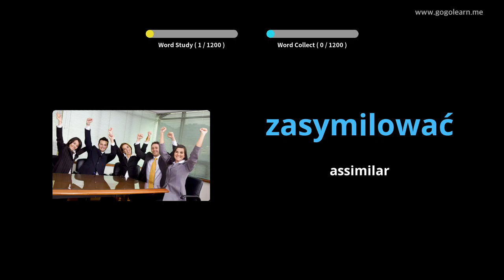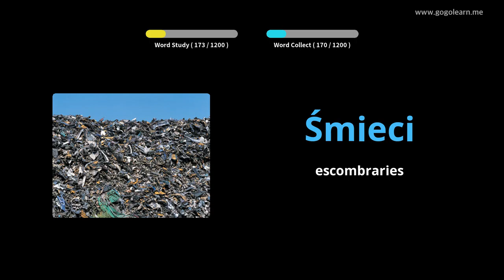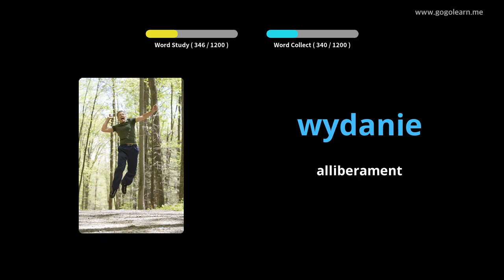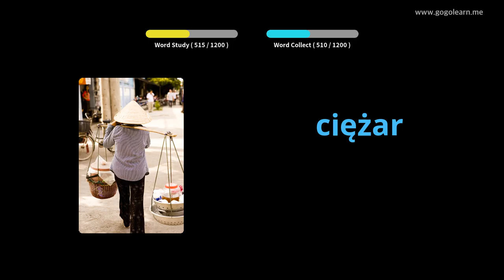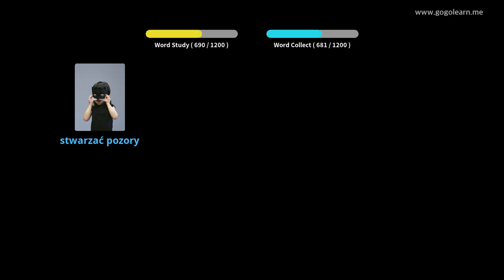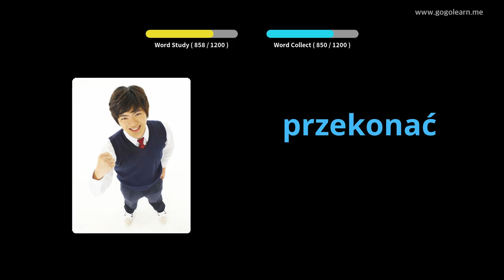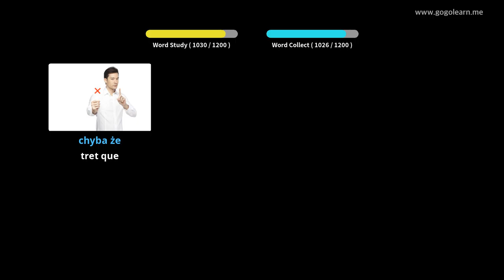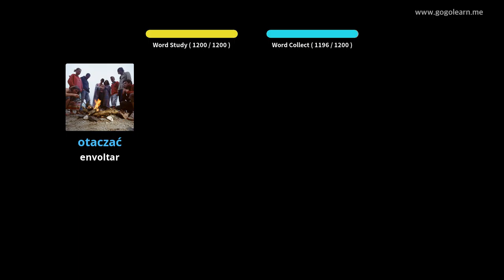Estudiant de vocabulari polonès | Golearn